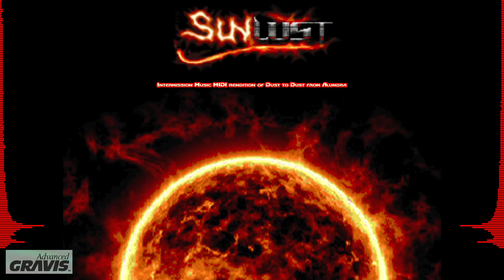Sunlust OST Gravis UltraSound Pro Patches Lite 1.61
0:00:00 Title screen MIDI rendition of Premonition from Xenogears
0:04:20 MAP01 MIDI rendition of Journal from Flashback, sequenced by Simon Agozzino
0:08:13 MAP02 Magician Type 0 from The House of the Dead
0:10:55 MAP03 The Hall of Collosia from Secret of Evermore
0:16:34 MAP04 Desk Lamp by Stuart Rynn (stewboy)
0:19:57 MAP05 Lord of Space by James Paddock (Jimmy) (from TNT 2 Devilution)
0:23:57 MAP06 MIDI rendition of Plantation Crash from Zone 66
0:30:51 MAP07 Moon from The Legend of Dragoon
0:32:52 MAP08 Dead Sea from Chrono Cross
0:38:16 MAP09 Chasing Devrich from Death Come 4
0:40:37 MAP10 Awaken from Xenogears
0:44:37 MAP11 Mist by Stuart Rynn (stewboy)
0:46:37 MAP12 MIDI rendition of Mountain Road from Ys I, sequenced by Amanesan
0:50:44 MAP13 Quickfast by Paul D. (originally made for NOVA The Birth)
0:54:47 MAP14 Another World of Beasts from Final Fantasy Anthology
0:59:34 MAP15 Depths by Zach Stephens (Ribbiks)
1:02:14 MAP16 MIDI rendition of Dungeon from Castlevania 64, sequenced by Hyena
1:03:44 MAP17 MIDI rendition of Apostate from The Binding of Isaac, sequenced by Ribbiks
1:07:09 MAP18 MIDI rendition of Your Mission from Resident Evil 2, sequenced by Necro
1:07:55 MAP19 MIDI rendition of Mission Landing from Unreal Tournament
1:12:08 MAP20 MIDI rendition of The Pervert from Final Fantasy Tactics, sequenced by Jeff Copperthite
1:19:15 MAP21 Ocean Flute by Stuart Rynn (stewboy)
1:21:49 MAP22 MIDI rendition of Snow Battle from Dragon Force, sequenced by SilverKnight
1:24:33 MAP23 Menu from Secret of Evermore
1:29:23 MAP24 Unholy Voices from Blood
1:33:11 MAP25 Dreams from The Incredible Machine 3
1:35:49 MAP26 casb2.mid from Hexen II
1:38:49 MAP27 Bloody Excrement from Final Fantasy Tactics
1:42:50 MAP28 Gate of the Ancients from Stonekeep
1:47:59 MAP29 MIDI rendition of Max Man from Streets of Rage 2, sequenced by José Felix
1:51:49 MAP30 MIDI rendition of Retribution Dawns by Aubrey Hodges from PSX Doom, sequenced by Jay Reichard (silentzorah)

Secret maps
1:59:27 MAP31 Garden by Stuart Rynn (stewboy) (from Jenesis)
2:02:43 MAP32 TNT Evilution MAP16/MAP26 theme

2:06:05 Intermission screen MIDI rendition of Dust to Dust from Alundra
2:09:13 Text screen